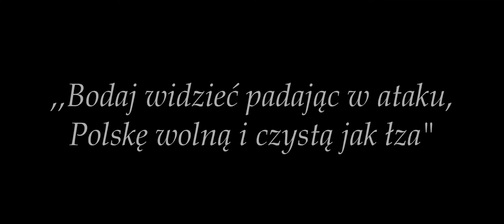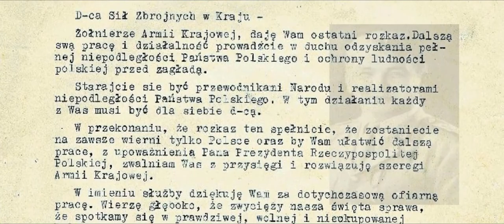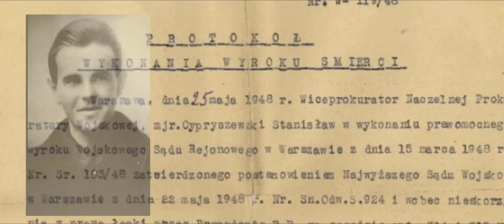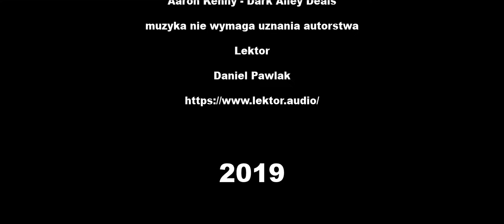Dokument ŻW - czyta Daniel Pawlak /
Produkcja: Piotr Smyk